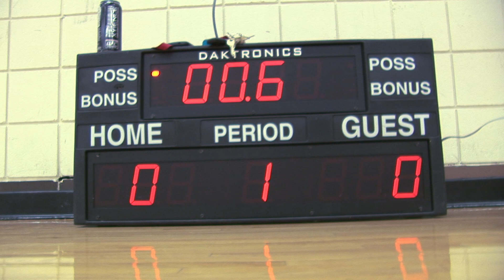MSUM Dragon Dribblers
MSUM Dragons helps youngsters becoming better basketball players.
Originally aired on Campus News 21st of May 2012.